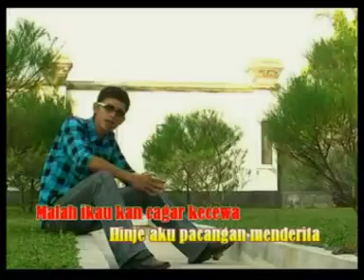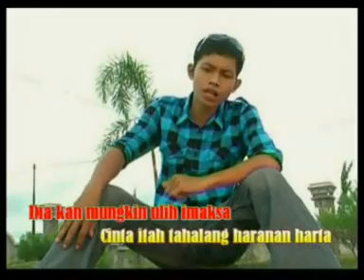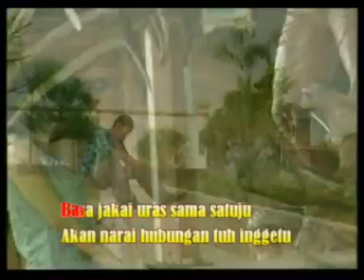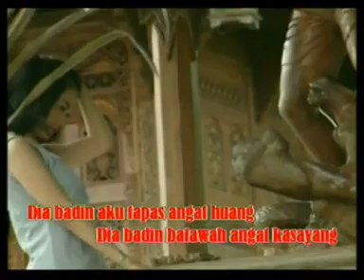Jatun Restu Voc. Hengky Al Lesa Cipt: Lan Tejul